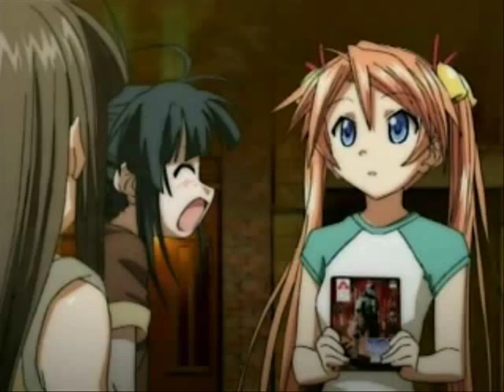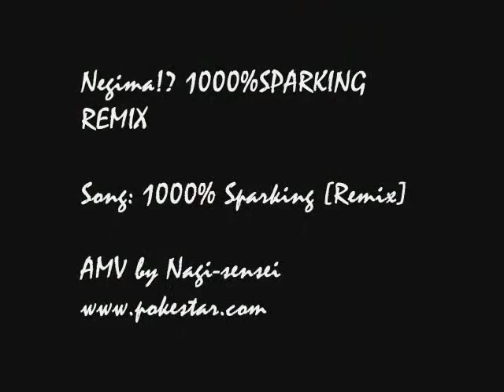Negima!? [1000% Sparking Remix]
Song: 1000% Sparking Remix by Sato Rina, Kanda Akemi, Nonaka Ai, Kobayashi Yuu
I hope you enjoy the AMV ^^

Negima is owned by Kodansha
Negima!? is produced by SHAFT
English Version by FUNimation
Buy the original DVD